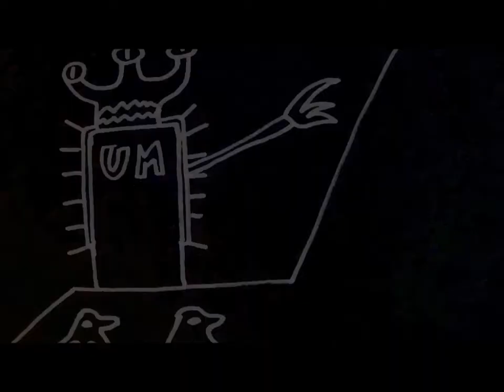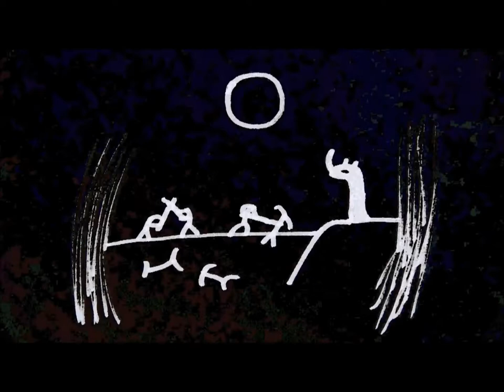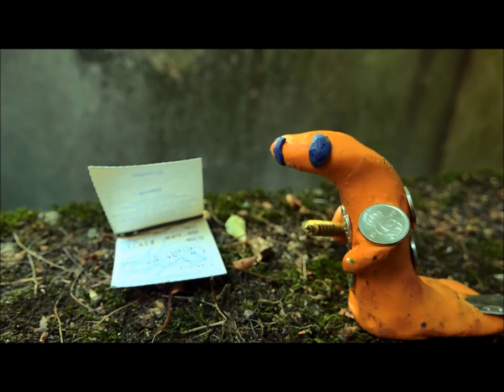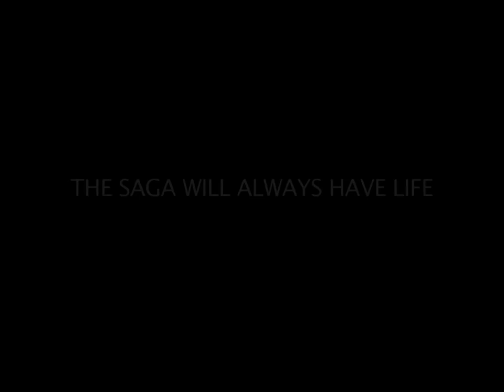The Paths of Kripto (2015) — Independent Science Fiction Film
A new enemy that belongs to the same breed as Kripto emerges. Kripto must find a way to travel to a desolated world in order to stop his enemy. On his travel he reunites with a friend who carries valuable information.

Starring:
Emilio Janhunen Calderón - Kropti/Servant/Drones
Pauli JC - Kripto/Zedus/Soldiers
David Anghel - Raako
Alvaro Calderon Grobet - Torpac
Henrik Lindmark - Rexy
Xizco O. Triana - General 6 Eyes
Timo Janhunen - Rimopasto
Björn-Olof Larsson - Alsar/Prisoner
Pablo Calderón Ramirez - Escaped Droid

The sequel to "The Story of Kripto" (2013) and is part of the 10-Year Anniversary of the Rinoplasticos Saga.

Produced by Mayte Grobet. Filmed from August to December 2014 in Sweden, featuring locations in Mexico. Pick Ups and many voices were recorded during Spring 2015. Made by Productions Calderón and Janhunen Pictures.